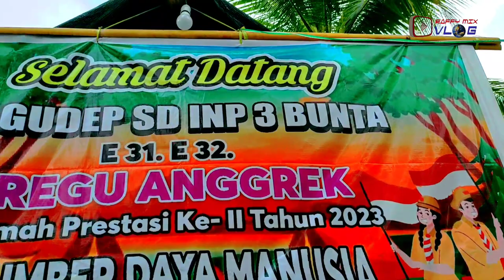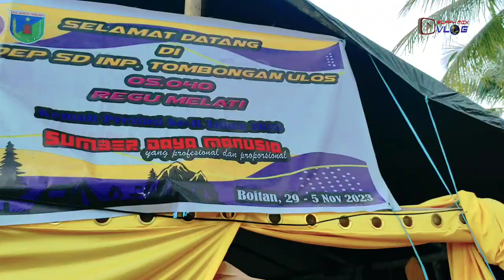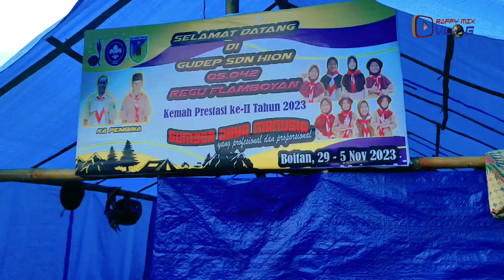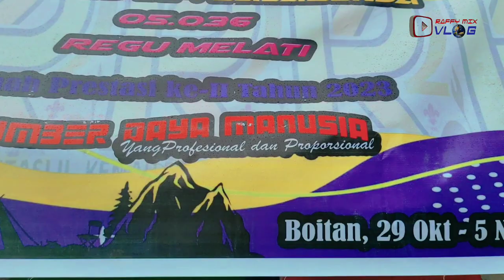Review kwarran bunta putri part 5